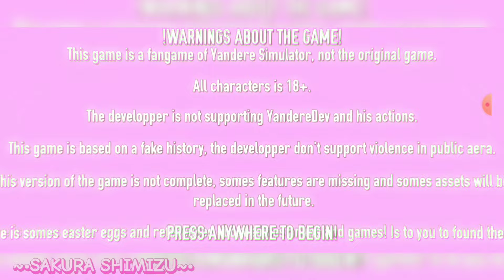Ysfg for android and Pc||My senpai (beta build) Gameplay +DL!!! On Description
Hello Welcome To My Description`~•w•~`

Game By:@Tsundere_Dev

Name game:My senpai